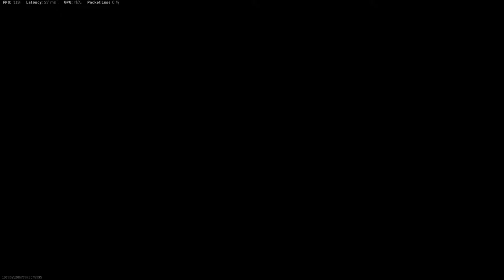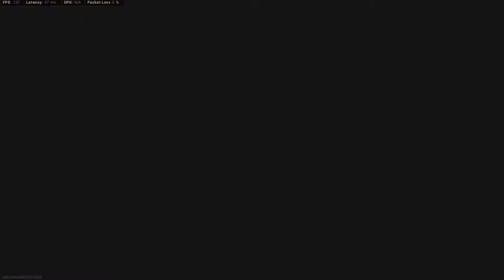Day 1 of getting better at sniping